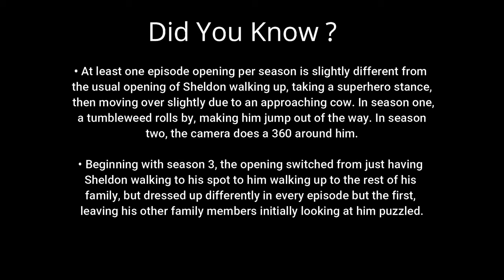Sheldon finds a very sound business model Young Sheldon Missy Cooper